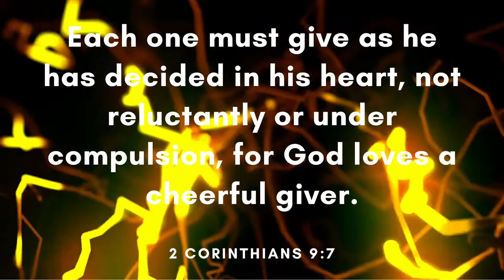Power On - Silent Crafter (Free Copyright Music)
FEATURED ARTIST: Silent Crafter
FEATURED TRACK: Power On
GENRE: Glitch Hop
CONTACT ARTIST: